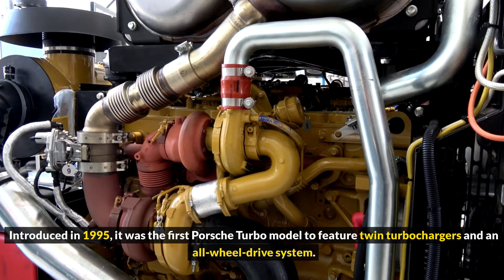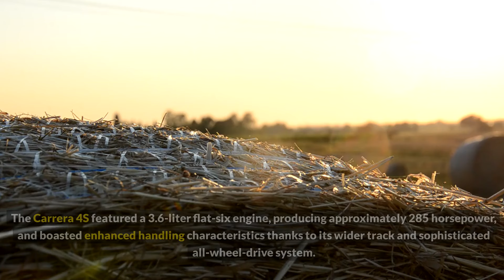Porsches from 1989-1998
Embark on a journey through automotive excellence as we explore the "Most Desirable and Collectible Porsches from 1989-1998." In this captivating video, we delve into a decade that witnessed the evolution of iconic sports cars, showcasing Porsches that have become sought-after treasures for enthusiasts and collectors alike. From the classic 911 models to the powerful variations that defined the era, join us as we celebrate the craftsmanship, performance, and timeless allure of these vintage Porsches. Whether you're a seasoned collector or a passionate admirer of automotive history, this exploration offers a glimpse into a golden era of Porsche engineering and design, where every model tells a story of precision and enduring elegance.